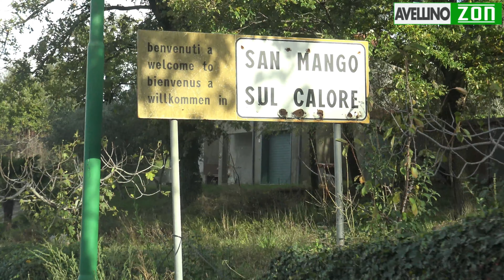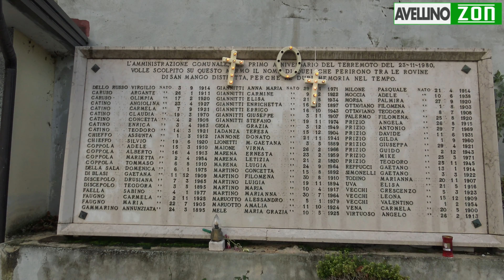Speciale Terremoto dell'Irpinia del 1980 - Trailer #2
Storie, luoghi e volti del sisma di 38 anni fa. Servizi in esclusiva, da sabato 1° dicembre, su Avellino.ZON

Di Paolo Pagnotta e Selene Fioretti